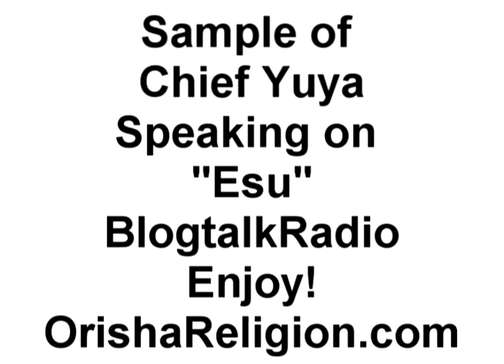Eshu The Gate Opener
Esu is commonly spelled, Eshu.  Esu is also Elegba in other spiritual systems.  He is the owner of the crossroads.  He is primarily the energy of segregation.  That’s not to say that he does not have other purposes.  He is also over dexterity, wit, intellect, and chaos.  Esu is the emissary and the gateway, what we call the “Onibode”.  Onibode is the gateway or the gatekeeper to the higher realms going to the other orisha or the other energies we want to get to.

Other books:
Grasping the Root of Divine Power
Shrine and Altar
The 14 keys
Solutions for Dysfunctional Family Relationships
Mind, Heart, and Words
The Compass